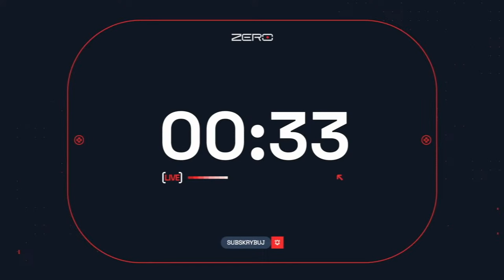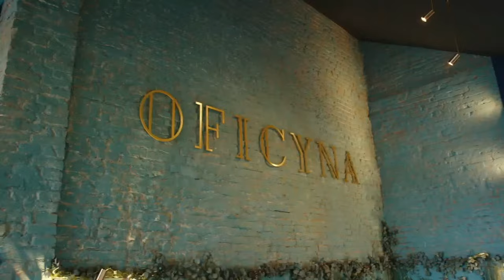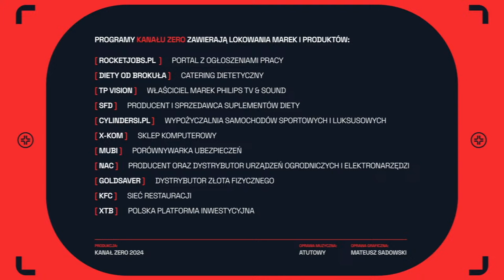TRZECIE ŚNIADANIE #7 - STANOWSKI, DYNER, BARTOSIAK, ZYCHOWICZ, CZUKIEWSKI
Krzysztof Stanowski zaprasza na siódmy odcinek "Trzecie Śniadanie". Już w niedzielę o 11:00 gośćmi programu będą: Anna Dyner PISM, Piotr Zychowicz, Jacek Bartosiak, Tomasz Czukiewski.